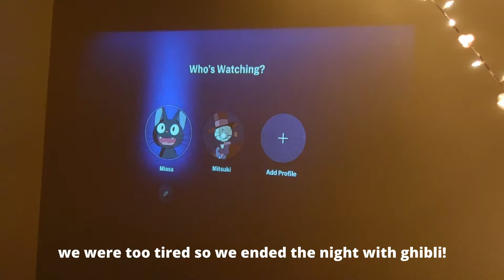Challenge || only speaking in Japanese, making bento for each other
Listening to ourselves talk in Japanese was a very humbling experience...hope you guys enjoy because we struggled:,)
Also sorry for the background noise, our AC was on hahah